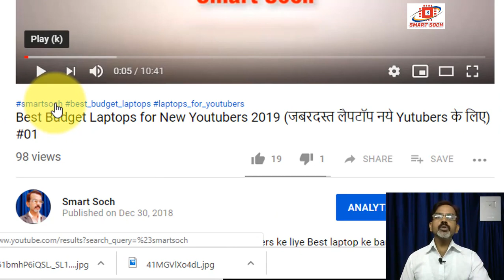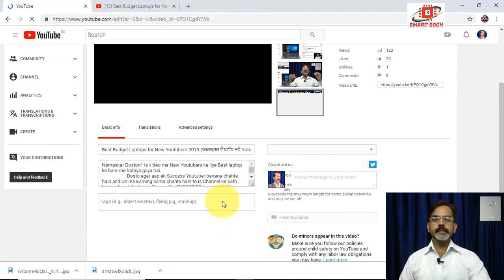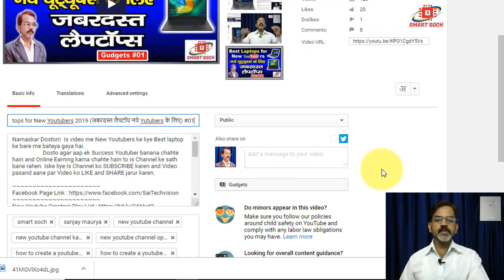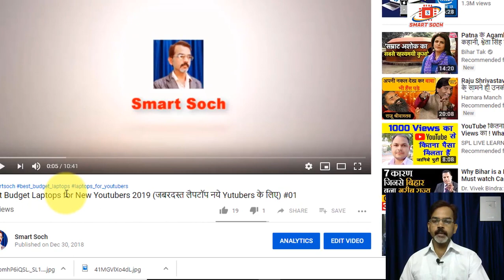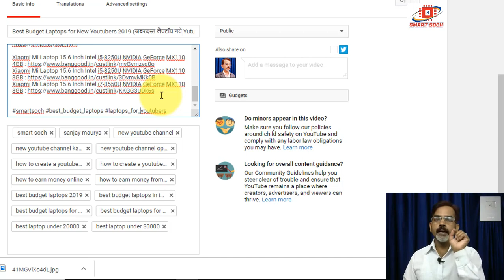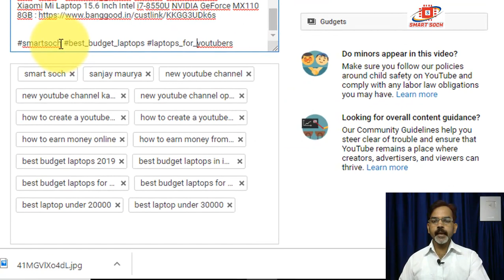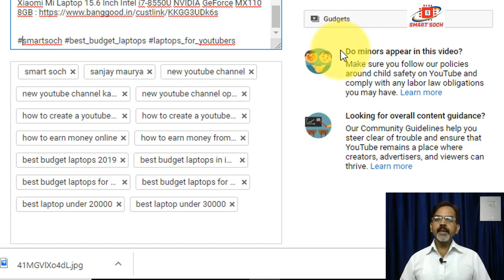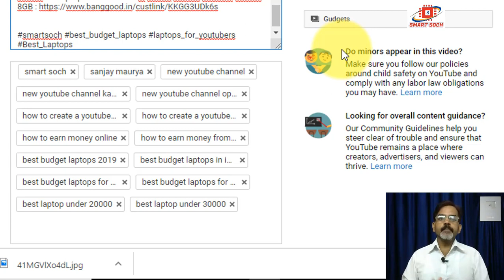What is HashTag Explained in Hindi | How to Use tag | tag क्या है ? और कैसे यूज करें ? | #32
Namaskar Doston! Is video me aapko tag ke bare bataya gaya hai agar aap youtuber hai to tag ko samajhana aur lagana bahut hi jaruri hai.
Dosto agar aap ek Success Youtuber banana chahte hain and Online Earning karna chahte hain to is Channel ke sath bane rahen.